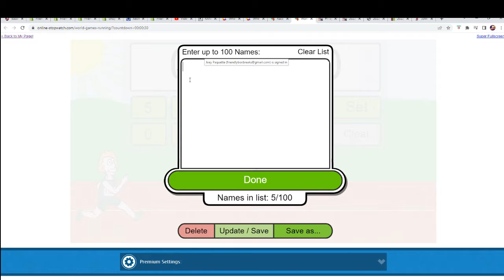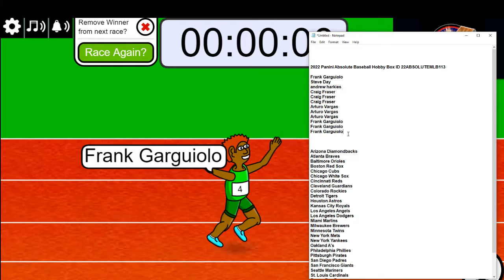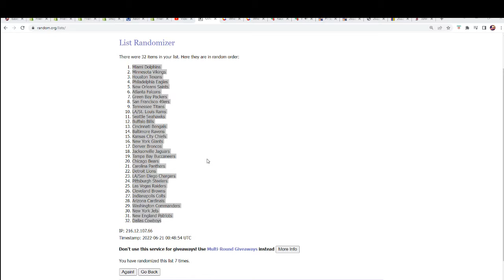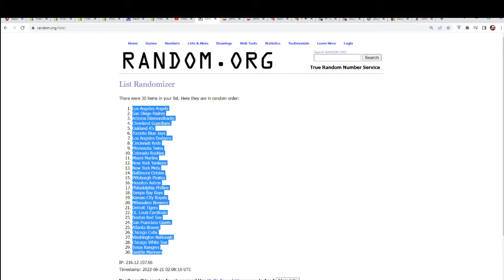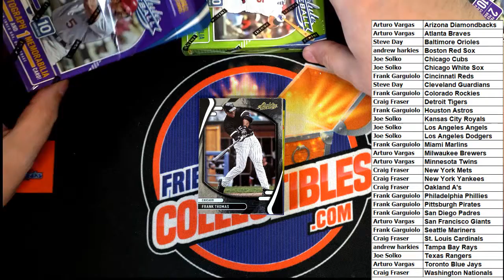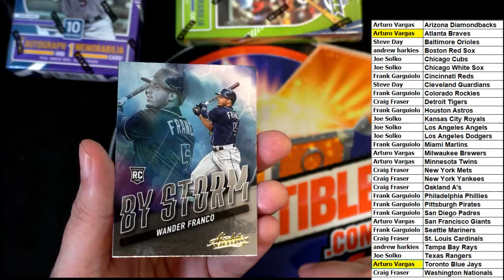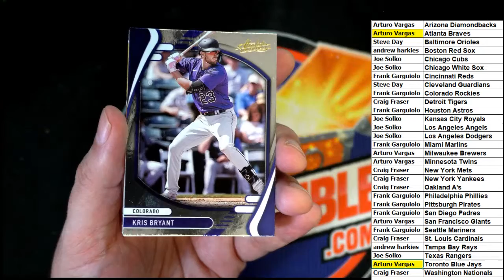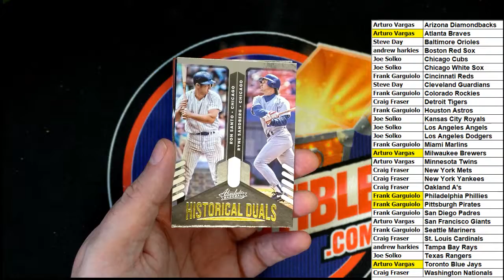2022 Panini Absolute Baseball ID 22ABSOLUTEMLB113